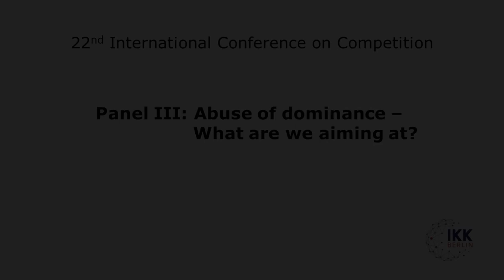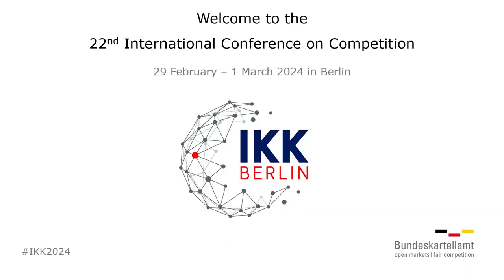IKK 2024 - Panel 3: Abuse of dominance – What are we aiming at?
Abuse control remains a laborious work, not only with regard to digital markets. Cases have become more and more complex, requiring authorities to develop new theories of harm while respecting high standards of proof and procedural rights. In addition, the question arises as to what we actually want to achieve with abuse control. Obviously, we want to create fairness for market participants, but how do we also achieve more contestability? Is separation of data a viable option or do we even have to go further by splitting up Big Tech companies?